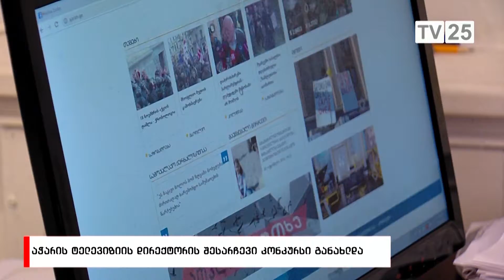აჭარის ტელევიზიის დირექტორის შესარჩევი კონკურსი განახლდა